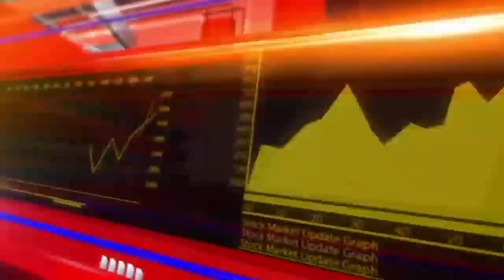خبر شامل کرتے ھیں قاضی احمد سے ھمارے بیورو چیف سندھ سائیں بخش کے رپورٹ مطابق سندھ بھر کی طرح قاضی اح